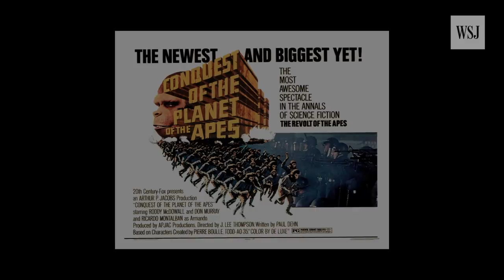'War for the Planet of the Apes': The Reinvention of a Classic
“War for the Planet of the Apes” is the ninth release in one of the longest-running franchises in movie history, which began with 1968’s “Planet of the Apes” starring Charlton Heston. Images: 20th Century Fox / Composite: Mark Kelly